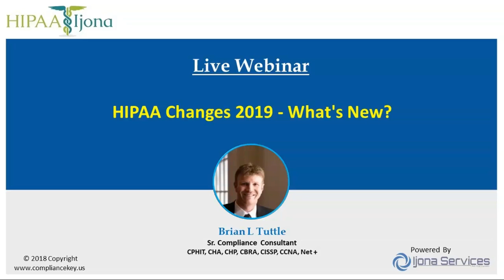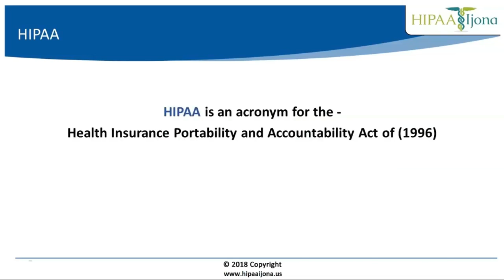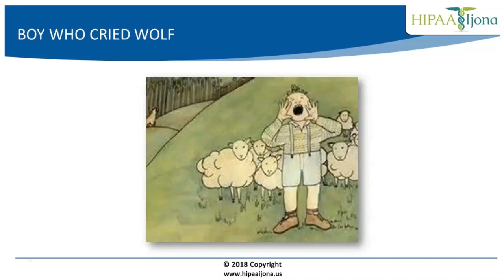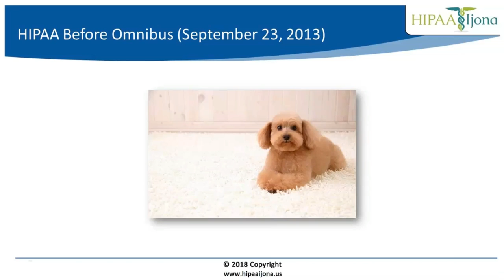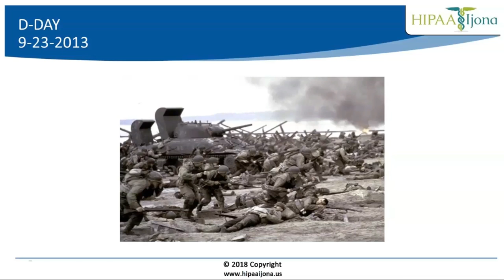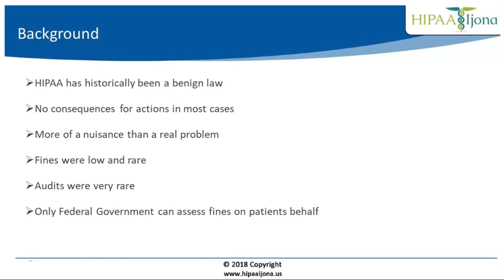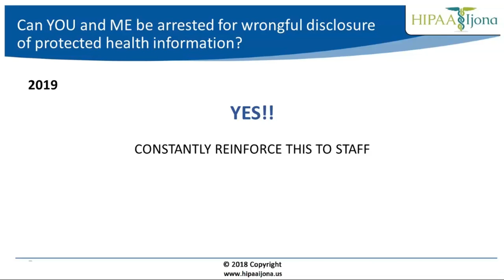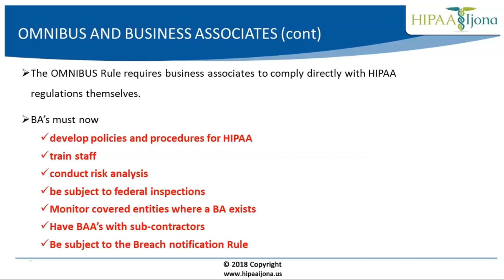New HIPAA Updates Webinar: Part-1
Overview

This HIPAA changes and updates session will be addressing how practice/business managers (or compliance offers) need to get their HIPAA house in order as HIPAA has become fully enforced and the government is not using kid gloves anymore.
Brian will talk about unique activities from over 17 years of experience in working as an outsourced compliance auditor, specialist witness on multiple HIPAA instances and thoroughly describe how patients are now able to get cash remedies for wrongful disclosures of private health information. More importantly, Brian will tell you how to limit those risks simply taking proactive steps and using most useful practices.

Why should you attend this webinar?

Omnibus has transformed the HIPAA landscape for good
This after a seldom-enforced law has transformed and you have to know what's going on
Protect your practice or business
These days trial attorneys present an increased chance than the Federal government
What changes beneath the Trump administration can we expect
State regulations are actually in position raising responsibility for patient treatments
What factors may spurn a lawsuit or a HIPAA audit? Have you been performing these exact things?
Why would be the Feds enforcing following each one of these years

Areas Covered in the Session:

Most common breaches
Real life audits and litigated cases
Factors that can lead to litigation
Ransomware and the dangers of cyber attacks
Business associates and the increased burden
Breach notification
Paperwork that needs to be updated

About Speaker!
Brian Tuttle is Keynote Speaker at ComplianceKey. He is Certified Professional in Health IT (CPHIT), Certified HIPAA Professional (CHP), Certified Business Resilience Auditor (CBRA) with over 19 years experience in Health IT and Compliance Consulting.